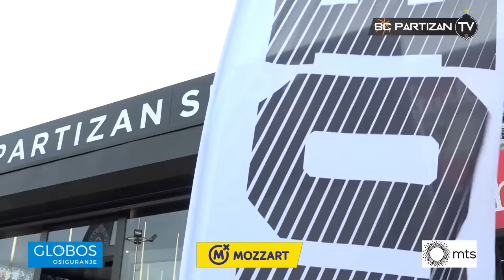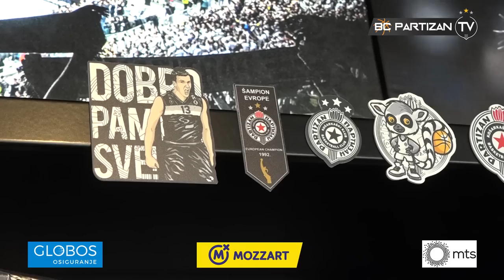BC Partizan TV: Partizan Mozzart Bet pred Efes ispred novog KK Partizan Shop-a u Areni!